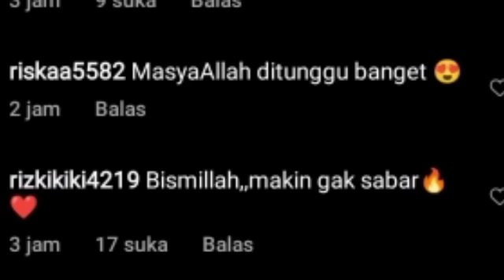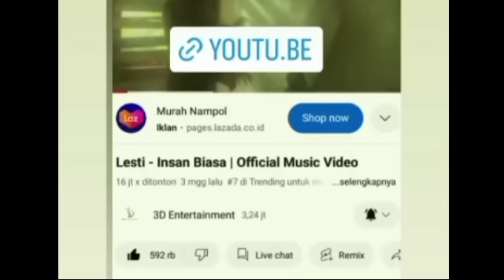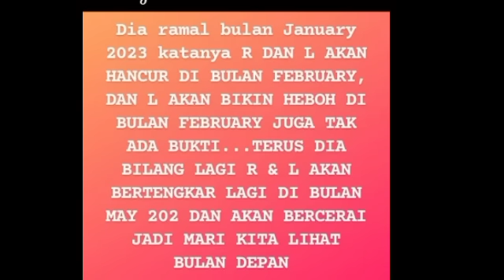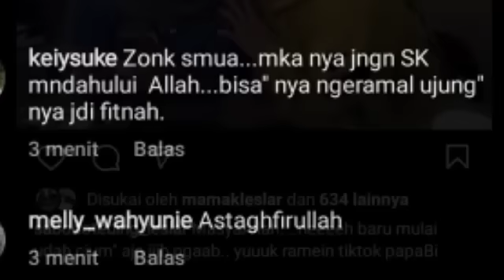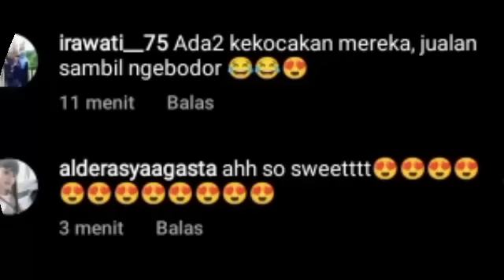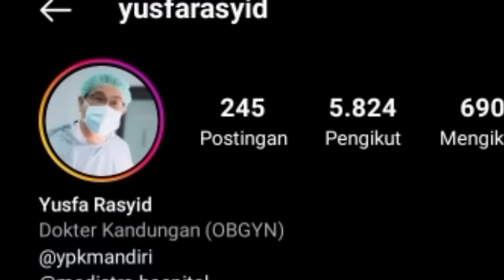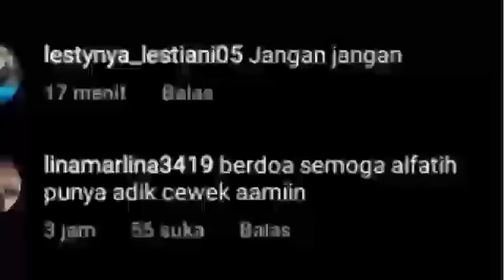ADA APA LAGI ?? KITA LIAT AJA BULAN DEPAN SEMUA HERAN LIAT INI SOAL LESLAR & KABAR DARI DR.KANDUNGAN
ADA APA LAGI ?? KITA LIAT AJA BULAN DEPAN SEMUA HERAN LIAT INI SOAL LESLAR & KABAR DARI DR.KANDUNGAN SOAL LESLAR

Lesti kejora
Lesti
Lesti kejora
lesty & risky
Indosiar
Lesti DA
lesty DA